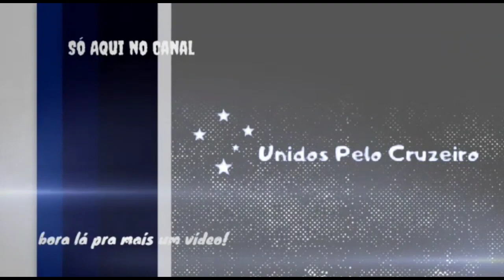🔥DESPEDIDA!TOCA CHEIA! TIRO DE META/ ÚLTIMAS NOTÍCIAS DO CRUZEIRO HOJE